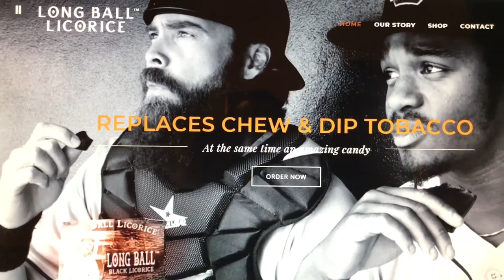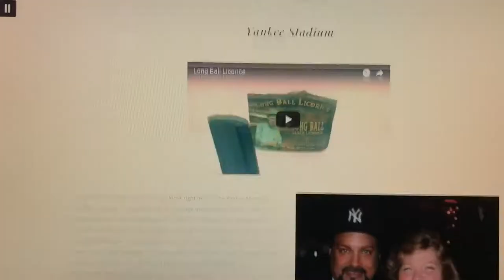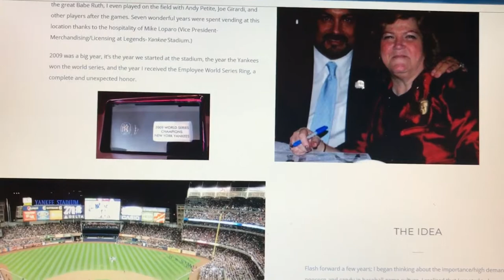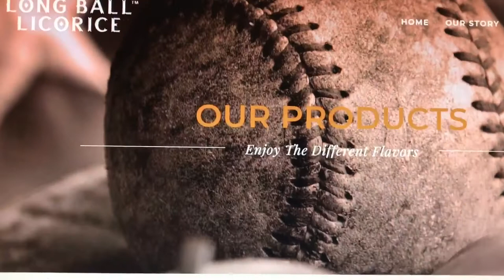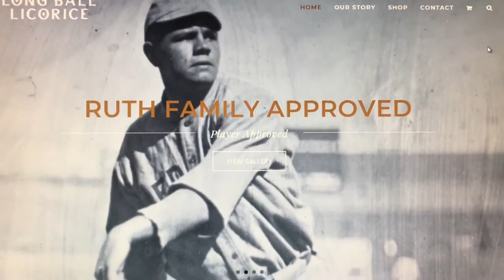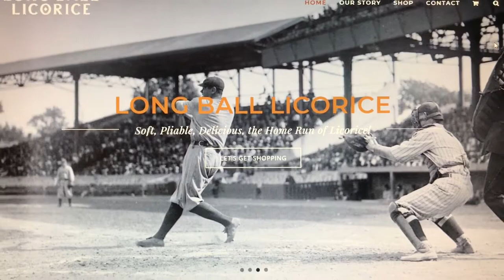Babe Ruth's long ball licorice